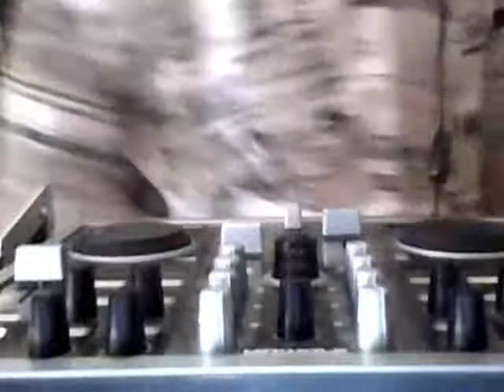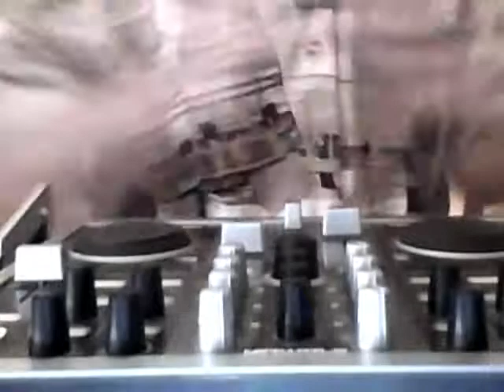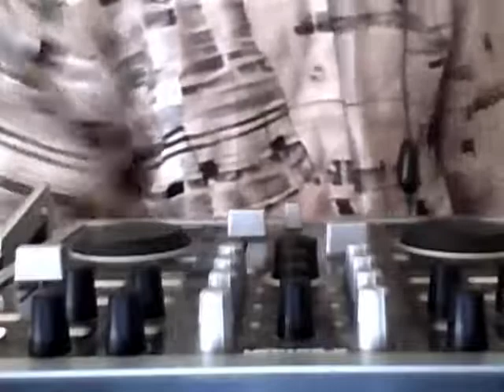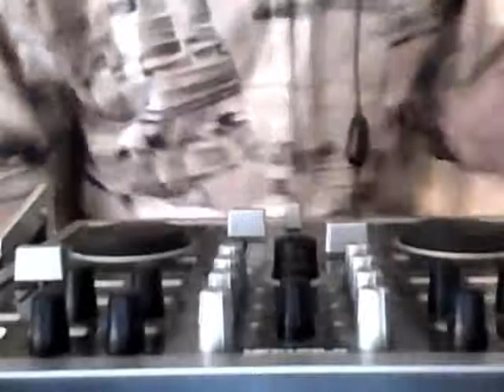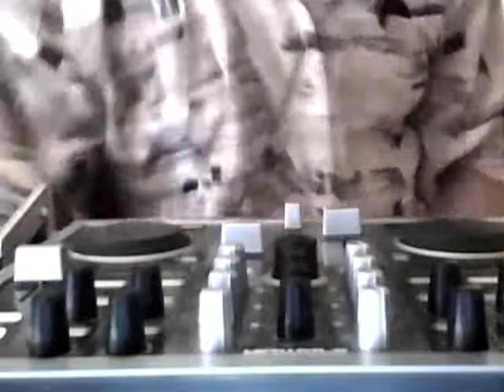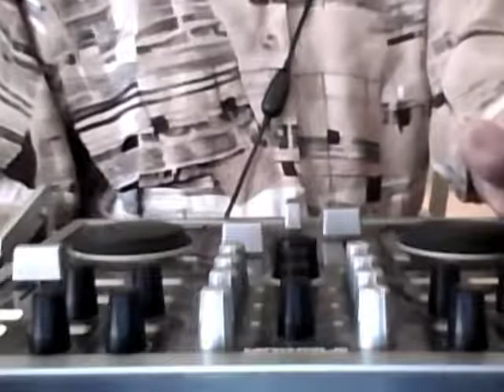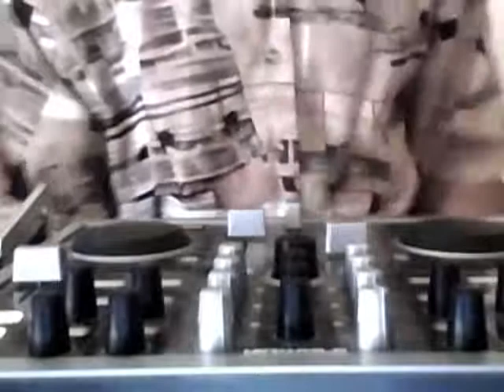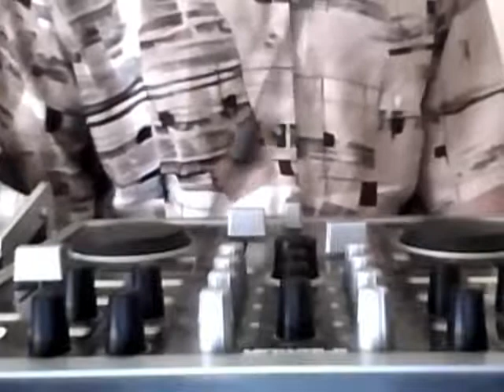prince royce vs romeo santos mix w/ headphones activated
HEADPHONS ACTIVATED IN THIS MIX 4 SUCKA DJS  ENDJOY AND SHARE